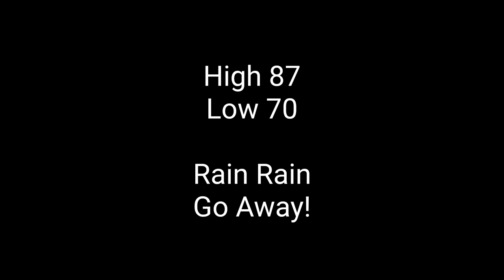Daily Dallas Weather!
An Array of Wonderfulness.